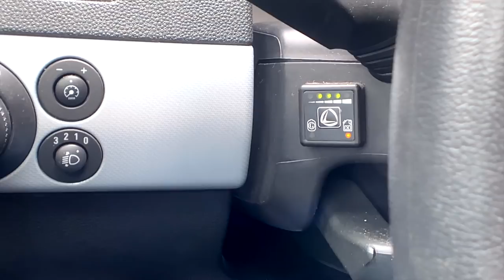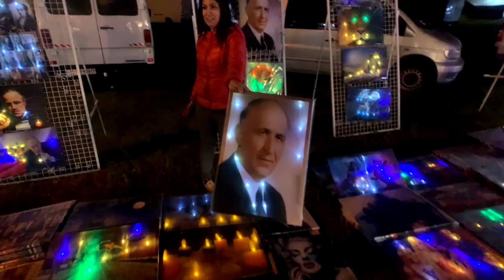ПАНАИРЪТ НА ТЪРГОВИЩЕ - МОЙ ЛИЧЕН УЖАС!